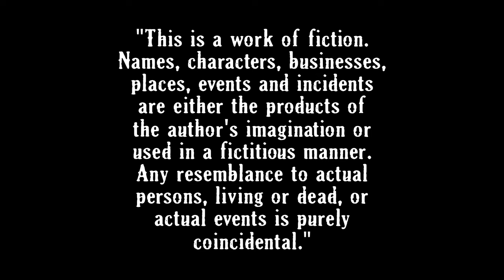Red Dead Online: A Griefer's Ways of Having Fun | Pt. 3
About this video: When I left a posse I joined through Posse Up, one of them attacked me!

00:01 Recap from Part 2
01:09 Intro
02:11 Back in St. Denis, again
04:56 I'll show you what bye-bye really means
07:42 I started getting tortured
16:09 Switch to Focus Fire to counter SB
21:31 Incen noob!
23:43 He's trying to bola me, but backfired
25:43 He's getting soft
27:46 Damn blueberry
30:20 I thought he was gone
35:18 Who's the dumbass now, dumbass!
36:27 He spreads lies about me
38:58 No red-X
41:59 He left
42:19 End

Enemies/Griefers/Bounties: VARIOUS_333

My Arsenals:

Main: Evans Repeater, Lancaster Repeater, Carcano Rifle, Semi-auto Shotgun & Mauser/Semi-auto Pistols (dual wielding)
Secondary: Carcano Rifle, Double Barrel Shotgun & Sawed Off Shotgun (dual wielding)

Ability Cards Loadout:

Dead Eye: Paint it Black (tier-III);
Passives: Peak Condition, Fool Me Once, Winning Streak, Iron Lung, and Never Without One (all tier-III)

Ammunitions:

Semi-auto Pistols: Regular Rounds;
Carcano Rifle: High Velocity & Express Rounds
Semi-auto Shotgun: Shell, Incendiary, Slug, and Explosive Rounds; and
Evans Repeater: Express Rounds

My Editing Tools:

Adobe After Effects, Adobe Photoshop CC, Adobe Premiere, Final Cut Pro X & Davinci Resolve Studio 20

Red Dead Online is a multiplayer-focused action-adventure video game developed by Rockstar San Diego and published by Rockstar Games; released initially with Red Dead Redemption 2 and later released as a standalone game on December 1, 2020.

The Red Dead Online Beta was released on November 27, 2018, first for owners of the Ultimate Edition, and gradually opened for more players until November 30, 2018, with everyone who owns a retail copy of Red Dead Redemption 2 gaining free access to Red Dead Online. On May 14, 2019, Red Dead Online came out of beta with a massive update.

COMMON QUESTIONS ASKED BY MY VIEWERS (AND HATERS, LOL!)

Q: Why didn't you use your own voice?
A: That was my authentic voice. No, I'm just kidding. I'm not good at narrating videos

Q: Have you ever joined posse wars?
A: Yes. It was suitable for practice

Q: If you lose a battle, aren't you afraid of getting exposed?
A: Exposure is good for my channel

Q: Do you accept 1v1?
A: Nope, you don't have to prove anything to me!

Q: Your channel is tiny and underrated, but why do some people hate you?

Q: Why didn't you accept friend requests?
A: It was risky to accept strangers

Q: How do you react to the haters in this channel?
A: I don't

Q: Do you consider yourself good at PVP?
A: Nope

Q: Sometimes I saw you aim and shoot at the ground; why?
A: It mimicked the spin shots (spin shots are complex, and they could damage the controller unless you use the expensive modded one)

Q: The same guy left insults, tried to expose you repeatedly, and impersonated you!
A: Yup, I notice that. Actions have been taken :)